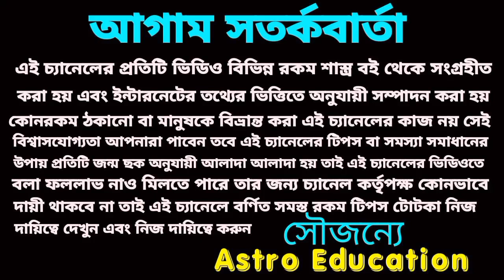সিংহ রাশির কপাল খুলবে!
বৃহস্পতির রাশি পরিবর্তন এ সিংহ রাশির কপাল খুলতে চলেছে